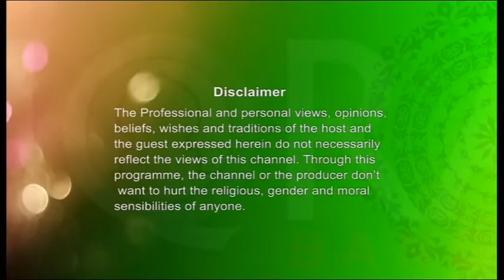Youth Hour (Education) 20102016 Part 1